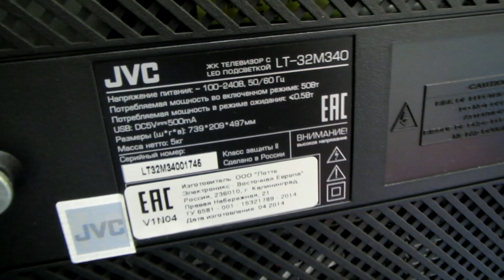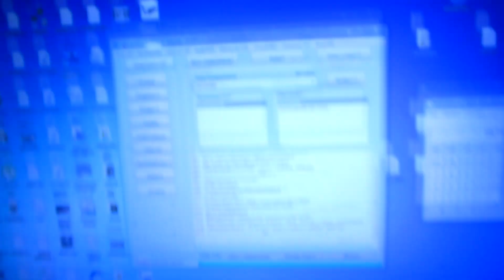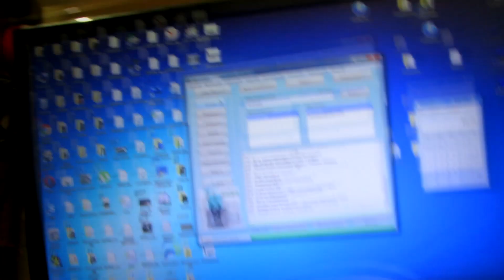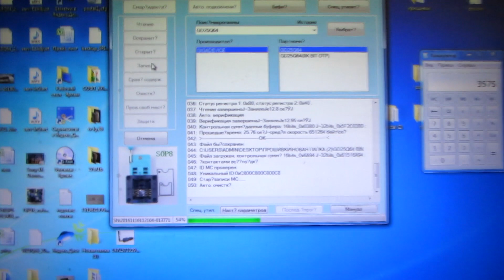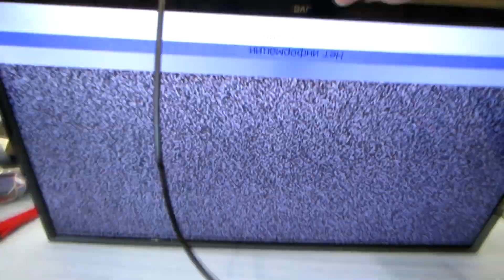Прошивка JVC LT-32M340. Не включается. Зависает.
Телевизор пришел с проблемой зависает, как клиент говорит помогало выключение из розетки, через некоторое время перестал совсем включатся, не выходит из дежурного режима.  Помогла прошивка телевизора.

Сотрудничаем с мастерскими, пишите нам будет с вами работать по другим ценникам.